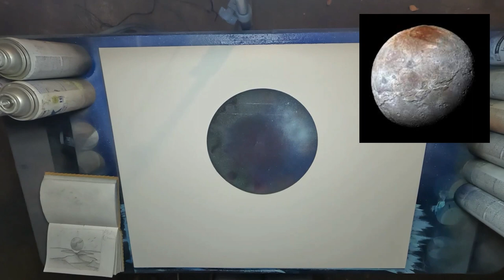Painting Pluto and Charon!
I think this is a great tie off for my solar system planets series! I will have a poll open soon to decide the next painting series, and I hope for you all to vote which you would perfer!

If you have enjoyed this painting session then feel free to subscribe to stay tuned for all of my uploads along with commenting your thoughts on the video and painting in the discussion below.